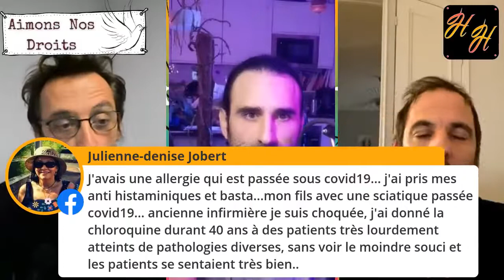Béchamp est la limite de la liberté d'expression d'Hayssam !!!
Vidéo originelle :
Conférence-débat : "L'Etat Nuit-Il Gravement A La Santé ?", avec Dr. Arnaud Chiche et Dr. Louis Fouché